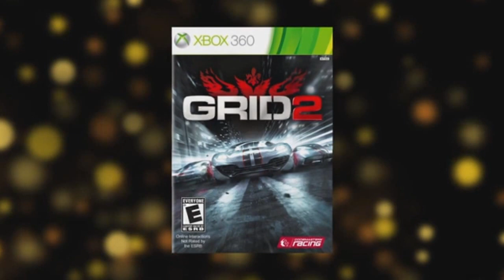Xbox darmowe gry Maj 2016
Games with Gold - Xbox One i xbox 360 w maju 2016